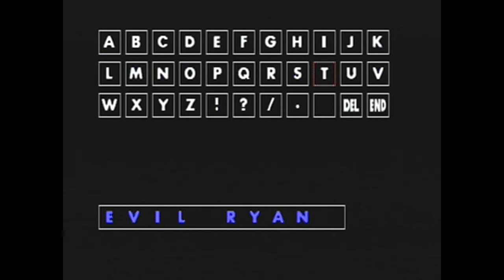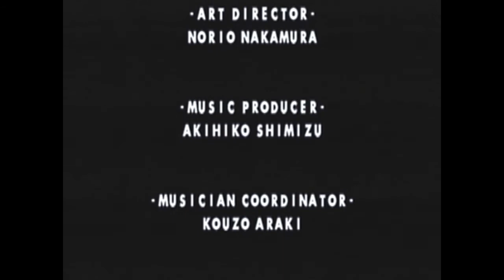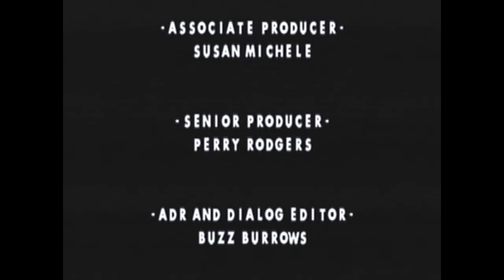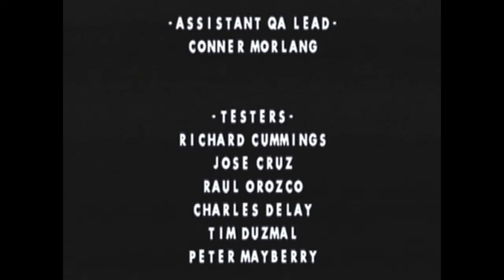Intelligent Qube (PS1) - 09 Final Stage/Ending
I very much blew it on the first section, but was lucky enough to hold on for the clear.

02:59 - Ending